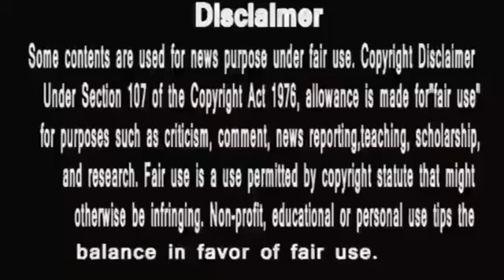Anupamaa|पाखी के विरोध के बावजूद अनुपमा बजाएगीअधिक की बैंड,समर डिम्पी को झुकायेगा aise ,Public Voice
ye video public dwara bheje gaye views pe adhaarit hai . you can also send your audio or video on